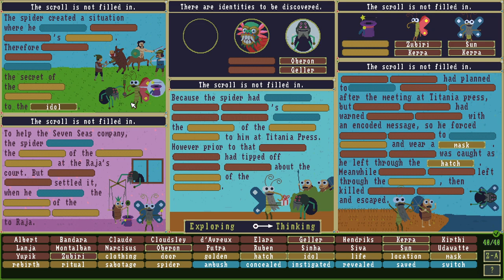Let's Play The Case of the Golden Idol: The Spider of Lanka Part 3 FINALE - Web of the Spider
Game Description:

THE CONSPIRACY DEEPENS

The Spider of Lanka begins in 1741, one year before the first scenario in The Case of the Golden Idol, and uncovers the awful origins of this five-decade tale of betrayal, greed, ambition and death.

THREE SCENARIOS TO UNTANGLE

Set in the fictional Kingdom of Lanka, this DLC offers three brand new scenarios that will demand the utmost of your deduction powers to unravel.

THE WEB OF DECEIT BEGINS WITH THE SPIDER

Encounter characters old and new during your expedition to Lanka. Among these faces hides the Spider of Lanka, puppeteering events to shape the future.